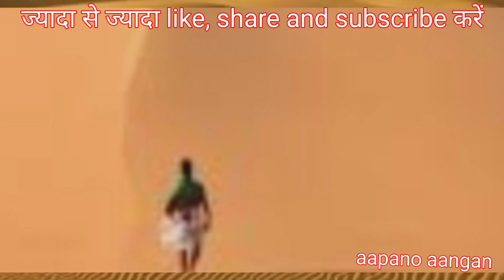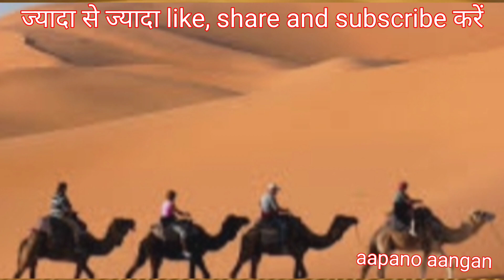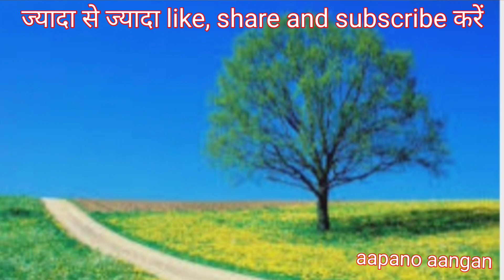राजस्थान के लोकगीत।(होली के सुरीले गीत)।# गाव_के_गीत# गांव के गीत,#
राजस्थान के होली गीत, लोकगीत, गांव की होली, गांव के गीत।